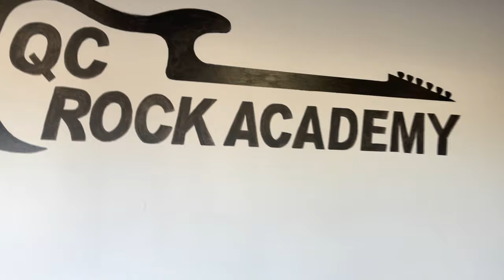My Girls touring QC Rock Academy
My Girls touring QC Rock Academy and play instruments.